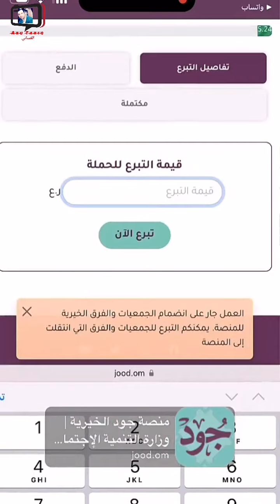محمد المخيني/ منصة جود الخيرية، من أجل الحياة